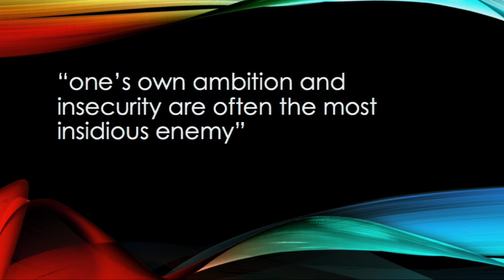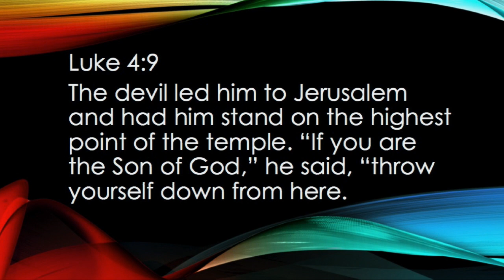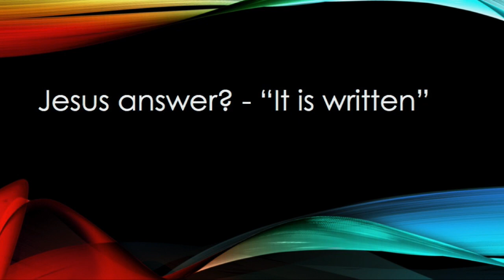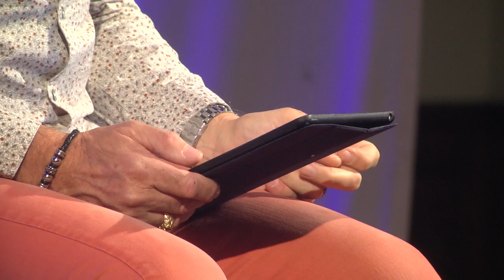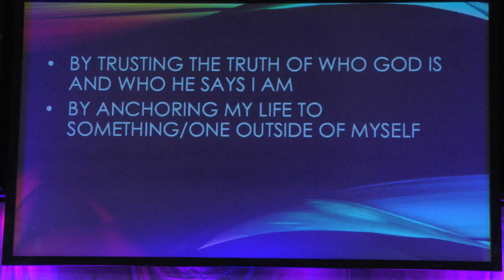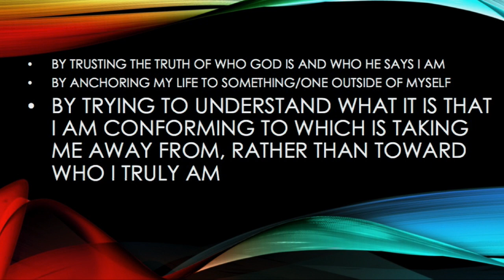Identity Crisis | Anth Chapman | Sat 16 Sep 2017